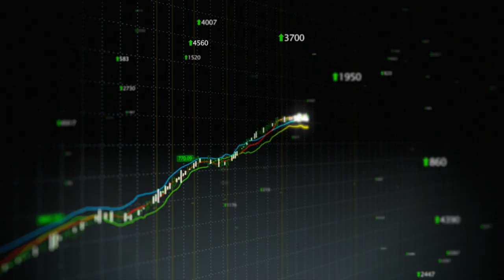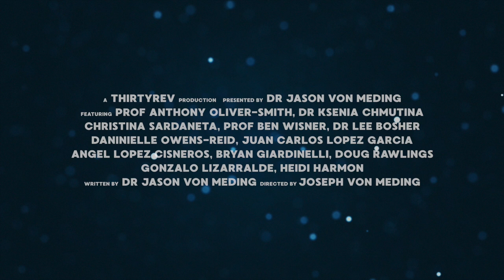Deviate - Official Trailer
You might think that disasters are inevitable. Think again.

Featuring Anthony Oliver-Smith, Ksenia Chmutina, Christina Sardaneta, Ben Wisner, Lee Bosher, Dannielle Owens-Reid, Juan Carlos Lopez Garcia, Angel Lopez Cisneros, Bryan Giardinelli, Doug Rawlings, Gonzalo Lizarralde, Heidi Harmon. With special thanks to The University of Newcastle, Australia.

Written and Presented by Jason Von Meding
Produced and Directed by Joseph von Meding